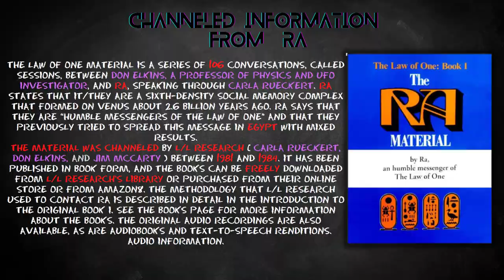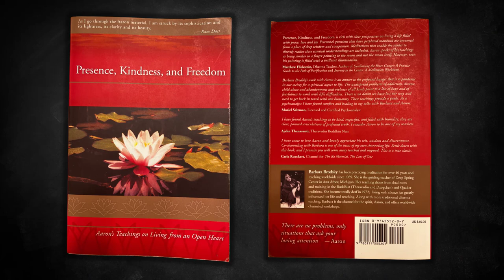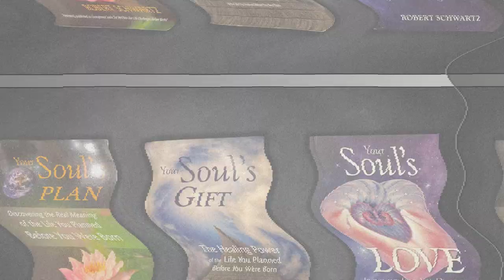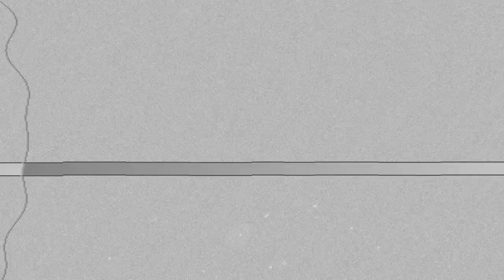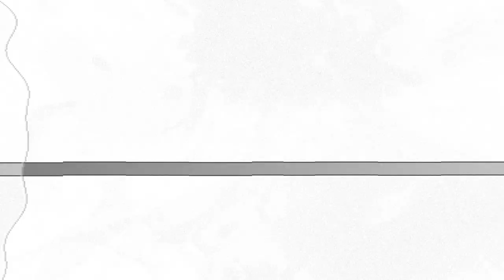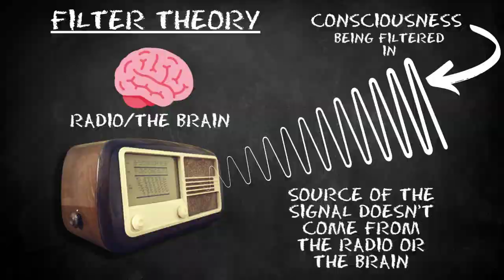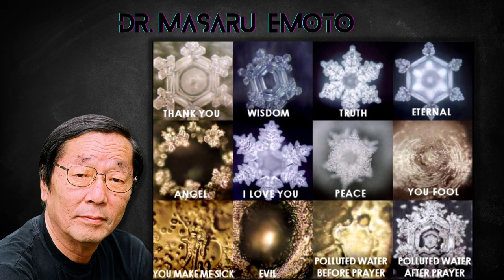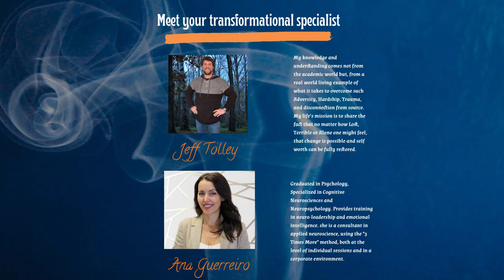Near Death Experience and Beyond Podcast with Jeff Tolley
Jeff Tolley joins us to talk a little bit about some of his experience in how the NDE experience is the perfect gateway for understanding other topics including ET beings, Energy, Beliefs and their power